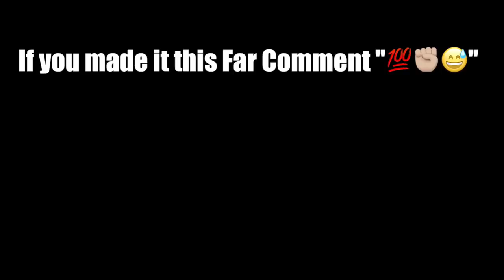What Happened to Zion Williamson's Old Teammate Chandler Lindsey??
I feature upcoming artist at the end of my videos.
What y'all think of him🔥OR👎